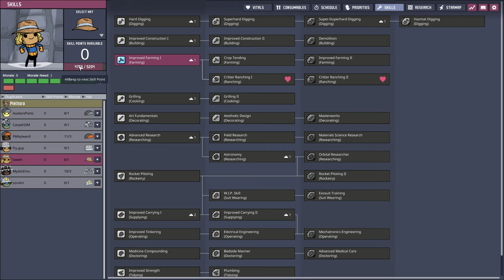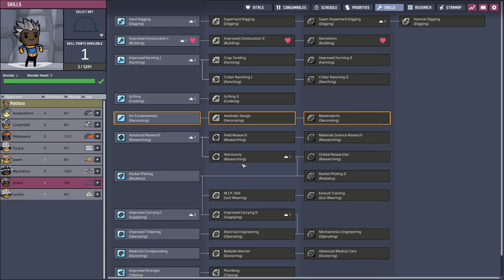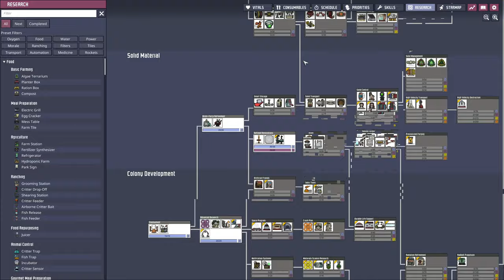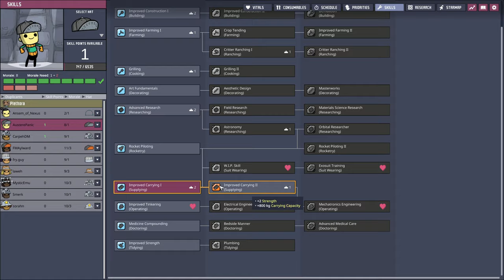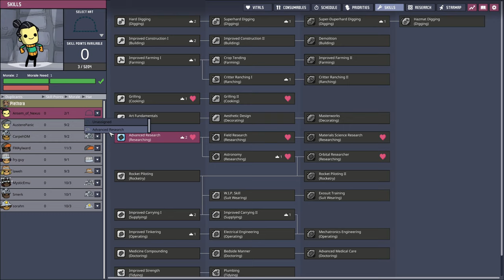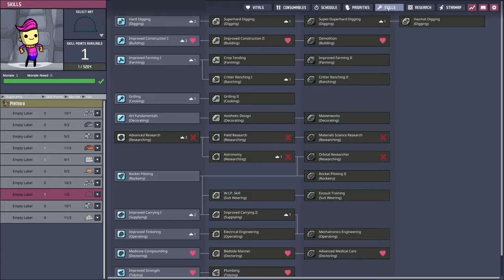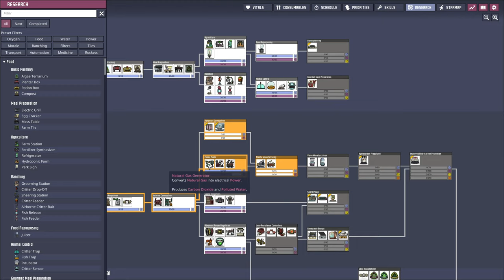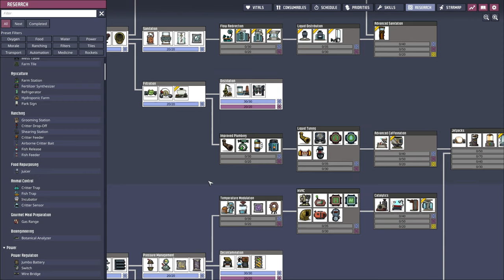Exploration 🤕 Oxygen Not Included Space Out 🤕 The Expendables Ep3 🤕 Lets Play Walkthrough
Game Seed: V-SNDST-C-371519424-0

We have Dupes We have Expendable dupes, I'm taking on a dupe for every Patreon member, Some might die, Some might live, and maybe one might be launched through the temporal tear! No matter what ever dupe is expendable! No Dupe is safe!

The Duplicants are back again, and this time they're ready to rebuild their colonies from the mysterious remains of a planet torn asunder!

In Oxygen Not Included: Spaced Out! you'll spearhead space missions to new and undiscovered Planetoids, transport resources between bases, and manage multiple worlds on the fly to build a megacolony that not only survives, but hopefully, thrives.
New Multi-World Gameplay
Put your colony management skills to the test by juggling the needs of Duplicants in multiple colonies simultaneously. Switch between planets in real time and secure rare resources on other worlds to supply your home base.
Expanded Rocketry
Customize new modular rockets to your liking, then explore the expanse of space with the newly overhauled Starmap. Huge expansions to the Research Tree provide new mid-game Rocketry options, giving your Duplicants an edge in the asteroid space-race.
New Critters
Get acquainted with some new fuzzy friends - if you're nice, they might help you out around the colony!
New Resources, Biomes, Tech and More:
Tons of new biomes to explore, tech to research, and resources to mine. There's a whole new universe out there - discover it all in Oxygen Not Included: Spaced Out!